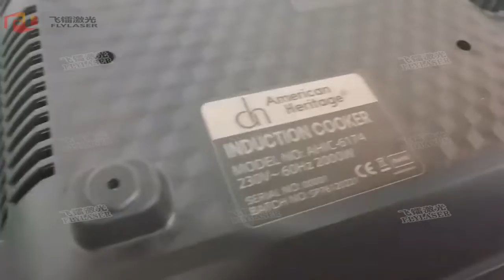Fly laser fiber laser marking machine laser engrave computer